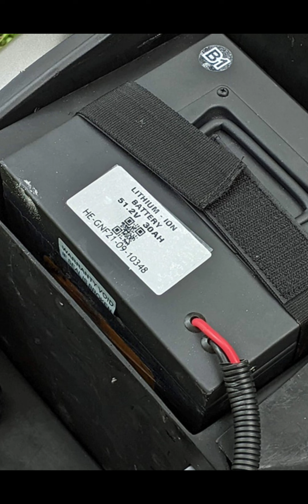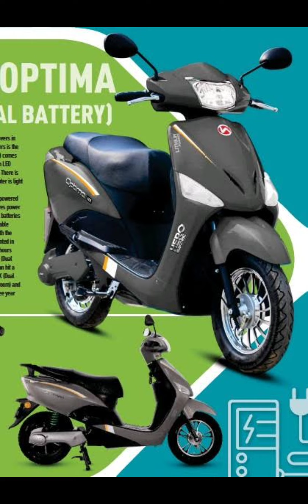Hero Optima Hx is " Kachre Ka Dubba" unbelievably low Quality.. AVOID.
1. poor build quality.
2. poor drum brakes.
3. poor suspension as if non existent.
4. the scooty should not be subject to a weight beyond 100 kilos though company claims.
5. very poor electrical wiring .
6. battery compartments are not built properly. the top one doesn't allow the seat lid to close properly.
7. rear view mirrors are low quality and easy to get loose.
8. the mudguard / side stand / backstand all create unnecessary sounds.